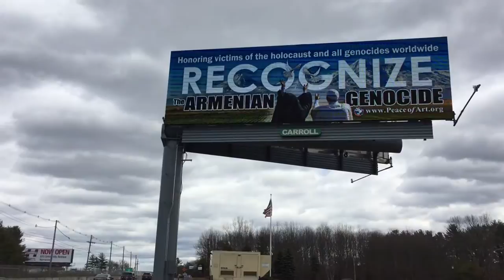Billboard displays Fridtjof Nansen's message of peace in Massachusetts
in commemoration of the 102nd Anniversary of the Armenian Genocide

During the months of March and April, Peace of Art Inc., continues its 2017 campaign in commemoration of the 102nd anniversary of the Armenian Genocide, by posting seven digital billboards on busy highways in the state of Massachusetts, calling on the international community to recognize the first genocide of the 20th century, the Armenian Genocide.

Peace of Art Inc.'s president and founder, artist Daniel Varoujan Hejinian, stated that, in March 2017 Peace of Art, Inc. posted seven digital billboards in Massachusetts.  In April, Peace of Art Inc., posted the 8th digital billboard with a new theme with two rotating digital screens, in Wrentham, Massachusetts. The first screen honors the memory of the victims of the Holocaust and all genocides worldwide, with the image of the leaders of the Catholic and the Armenian Apostolic Churches sending a message of peace to Turkey to recognize the Armenian genocide. The second screen displays Fridtjof Nansen's message of peace, "If nations could (...) settle their possible differences, they would easily be able to establish a lasting peace."  Similar stationary and digital billboards are also on display in New Britain, Connecticut and Cleveland, Ohio.

Peace of Art, Inc. is a non-profit educational organization registered with the Massachusetts Secretary of State, and tax exempt under section 501(C)(3). Founded in 2003 by the artist Daniel Varoujan Hejinian, Peace of Art Inc., uses art as an educational tool to bring awareness to the universal human condition and promote peaceful solutions to conflict.  Peace of Art, Inc., is not associated with political or religious organizations, and it is focused on the global human condition.
Peace of Art Inc., is dedicated to the peace keepers and peace achievers around the world, and those who had the courage to place themselves on the line for the betterment of humanity.

Ֆրիտյոֆ Նանսենի` խաղաղության ուղերձով վահանակ ԱՄՆ-ում
Հայոց ցեղասպանության 102-րդ տարելիցին ընդառաջ

«Խաղաղությունն արվեստի» կազմակերպությունը շարունակում է իր ամենամյա ակցիան` Հայոց ցեղասպանության 102-րդ տարելիցին ընդառաջ ԱՄՆ- ի Մասաչուսեթս նահանգի 7 բանուկ մայրուղիների վրա մարտ և ապրիլ ամիսների ընթացքում բարձրացնելով էլեկտրոնային վահանակներ, կոչ անելով միջազգային հանրությանը ճանաչել 20-րդ դարի առաջին ցեղասպանությունը` Հայոց ցեղասպանությունը

«Խաղաղությունն արվեստի» կազմակերպության հիմնադիր նախագահ, նկարիչ Դանիել Վարուժան Հեճինյանը ամփոփելով կազմակերպության այս տարվա գործունեությունը ասել է.

« «Խաղաղությունն արվեստի» կազմակերպությունը 2017 թ-ի մարտ ամսից արդեն իսկ 7 վահանակներ է բարձրացրել Մասաչուսեթս նահանգի տարբեր քաղաքներում, իսկ ապրիլին Վրենթհեմի քաղաքում բարձրացավ թվով 8-րդ էլեկտրոնային վահանակը` իրար հաջորդող 2 լուսային էկրաններով: Առաջինի վրա երևում են Հայ առաքելական և Կաթոլիկ եկեղեցիների առաջնորդները, ովքեր Խոր Վիրաբից Մասիսի ուղղությամբ խաղաղության պատգամ են ուղարկում Թուրքիային` կոչ անելով ճանաչել Հայոց ցեղասպանությունը` հարգելով հիշատակը Հոլոքոստի, ինչպես նաև բոլոր ցեղասպանությունների անմեղ նահատակների: Երկրորդ էկրանի վրա գրված է մեծ մարդասեր Ֆրիտյոֆ Նանսենի խաղաղության պատգամը.« Եթե ազգերը կարողանան լուծել իրենց միջև առկա տարաձայնությունները` նրանք հեշտությամբ կարող են հաստատել տևական խաղաղություն»: Նմանատիպ վահանակներ են բարձրացել նաև ԱՄՆ-ի Քենետիքեթ նահանգի Նյու Բրիթեն քաղաքում և Օհայոյի` Քլիվլենդ քաղաքում»:

2003 թ-ին Դանիել Վարուժան Հեճինյանը հիմնել է «Խաղաղությունն արվեստի» անշահույթ կրթական մարդասիրական կազմակերպությունը, որն օգտագործում է արվեստի համընդհանուր լեզուն` իրազեկելով մարդկային գոյավիճակի մասին, նպաստելով հակամարտությունների խաղաղ լուծմանը՝ առանցք ունենալով Հայոց ցեղասպանության միջազգային ճանաչումը:
«Խաղաղությունն արվեստի» կազմակերպությունը ձոնված է աշխարհի խաղաղության բոլոր պահապաններին և իրագործողներին, նաև նրանց, ովքեր ունեցել են քաջություն իրենց կյանքը վտանգելու մարդկության բարօրության համար։